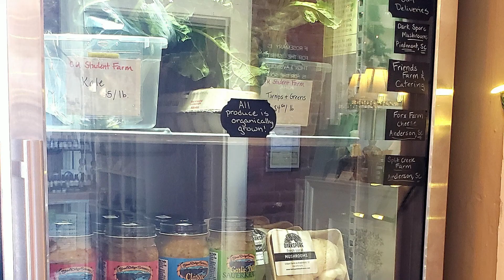Pendleton, South Carolina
Welcome to Pendleton, South Carolina! This cute town is minutes from Clemson University, convenient to I-85 and full of historic charm.

While the Town of Pendleton is small… the good times are anything but!

From unique shops to diverse eateries, you’ll find a little bit of everything.

The Town Square is home to multiple family-friendly events every year and never disappoints.

more about what makes Pendleton a great place to call home to see the current listings.